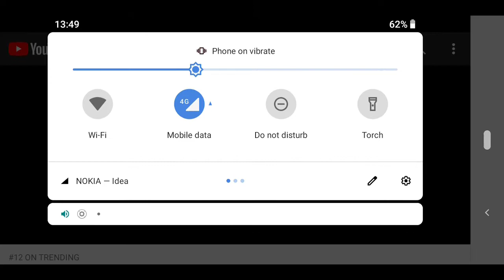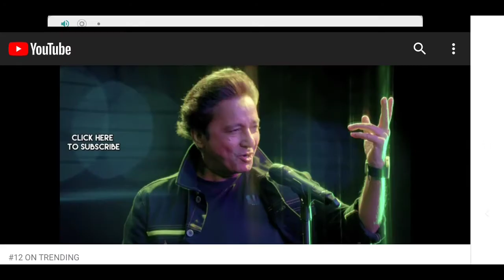15 August independence day